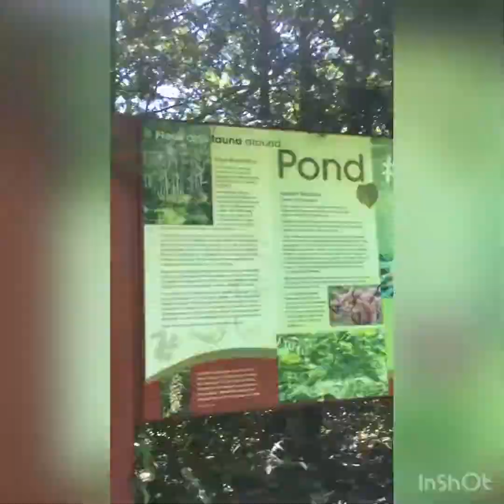Our first Video!! A quick fish at the Ponds with Bluegill and Rock Bass!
Meet us! This is our first of many videos. In this one, we’ll visit our local stocked fish ponds. Catching bluegill and rock bass!
Just some kids having fun, fishing, teaching other kids tips and tricks, and making videos!